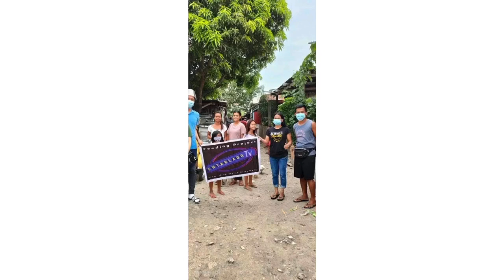BACOOR FEEDING PROJECT | ETV